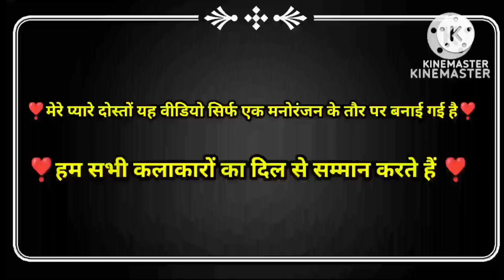कितना सुंदर पाद 🤩 | Paad Song | Dilwale Ajay Devgan | Kitna Haseen Chehra | Prems Production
कितना सुंदर पाद 🤩🤩🤩 | Paad Comedy | Dilwale Ajay Devgan | Kitna Haseen Chehra Funny Dubbing| Prems

mauka milega to hum bata denge

mauka milega to ham bata denge funny song

pad song

funny video

pad comedy

paadsong
tattisong
funnydubbingvideo
akdubbing
comedyvideo
dubbingvideo
pubgdubbingvideo
freefiredubbingvideo
Sunnydeoldubbingvideo
coronasong
vaccinesong
ajaydevganfunnydubbing
amirkhanfunnydubbing
salmankhanfunnydubbing
shahrukhkhanfunnydubbing
karishmakapoorfunnydubbing
dilwalefunnydubbing
jeetfunnydubbing
ravinatandonfunnydubbing
vimalfunnydubbing
rajahindustanifunnydubbing

comedy video

ajay devgan ki comedy

comedy song

mauka milega to

कितना खराब हँसती 🤩🤩| Kitna Haseen Chehra Funny Dubbing Song| Dilwale Movie Ajay devgan |Prems
Mauka Milega to hum bata denge funny dubbing song
ajay devgan
 Ravina tondon

Kitna kharab hansti bilkul chudail lagti

Kitna haseen chehra funny dubbing song

Mauka Milega to hum bata denge funny dubbing

Dilwale movie

Dilwale

Dilwale movie song

Dilwale movie dubbing

Dilwale movie funny dubbing

Ajay devgan funny dubbing

Ajay devgan funny dubbing video

Ajay devgan funny song

Ajay devgan vimal comedy video

Ajay devgan dilwale movie song

Ajay devgan funny video

Ravina tondon Comedey

Ravina tondon funny dubbing

Ravina tondon song

Comedy video

Funny video

Funny dubbing

Funny status

Comedy status

Hindi song

paadsong

tattisong

funnydubbingvideo

comedyvideeo

dubbingvideo

pubgdubbingvideo

freefiredubbingvideo

Sunnydeoldubbingvideo

CoronasOng

vaccinesong

ajaydevganfunnydubbing

amirkhanfunnydubbing

salmankhanfunnydubbing

shahrukhkhanfunnydubbing

karishmakapoorfunnydubbing

dilwalefunnydubbing9

jeetfunnydubbing

ravinatandonfunnydubbing

vimalfunnydubbing

rajahindustanifunnydubbing

from-Jabalpur. (MP)